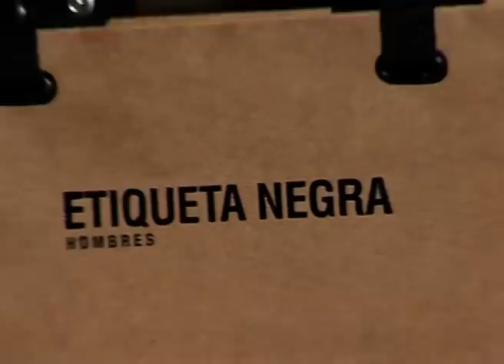Etiqueta Negra colección Otoño invierno